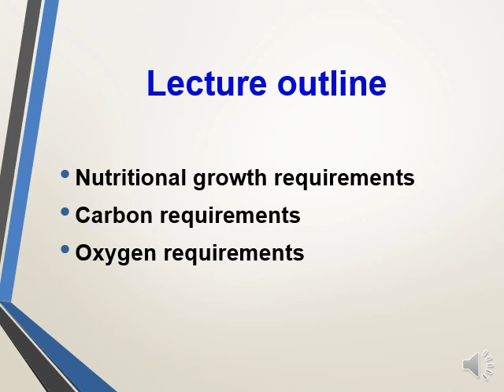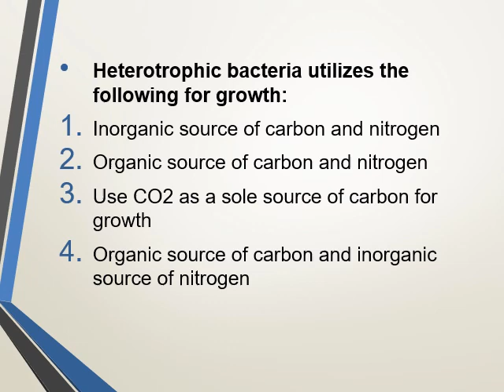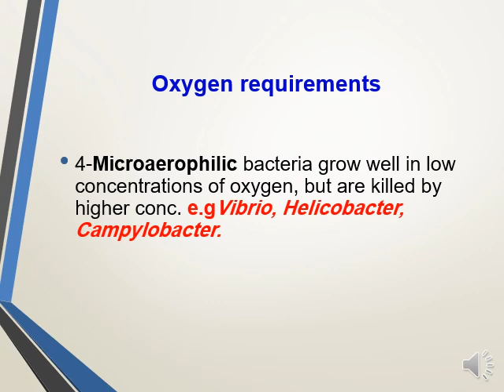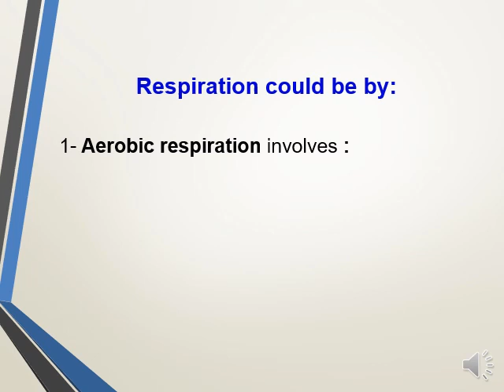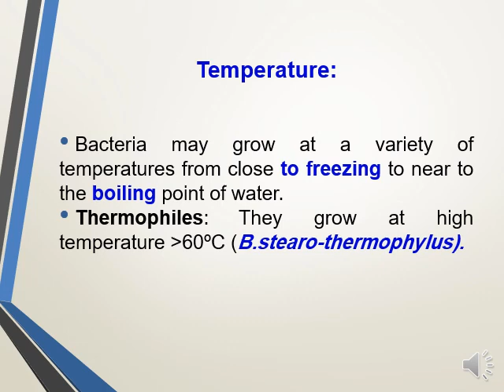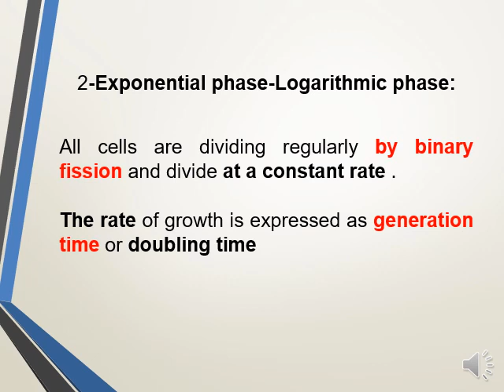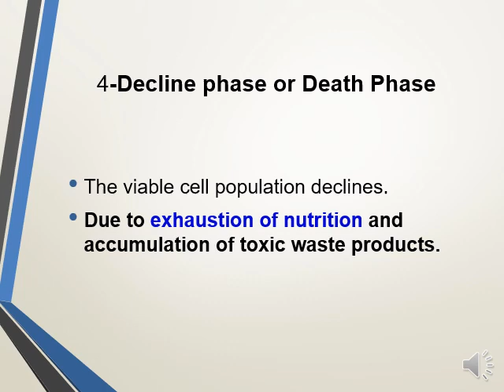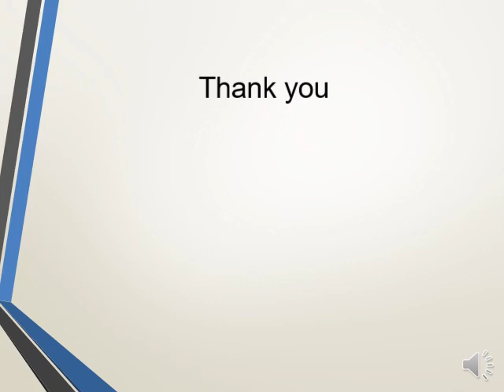Nutrition, Growth 2023-mip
short notes about bacterial requirements